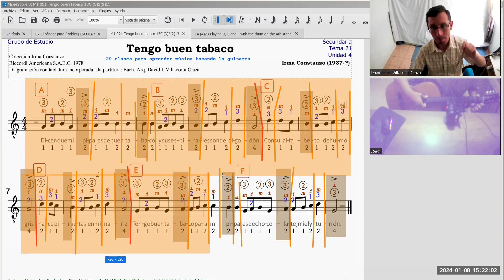Tengo buen tabaco (Irma Constanzo)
Taller virtual de guitarra​​​​​​​​ clásica​​​​​​​​ escolar​​​​​​​​ fingerstyle para estudiantes de secundaria​​​​​​​​ a cargo del profesor David Villacorta Olaza @olvidais .
Informes e inscripciones vía WhatsApp​​​​​​​​ ó Telegram​​​​​​​​ (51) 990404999 clases​​​ de música​ EnLínea etude.